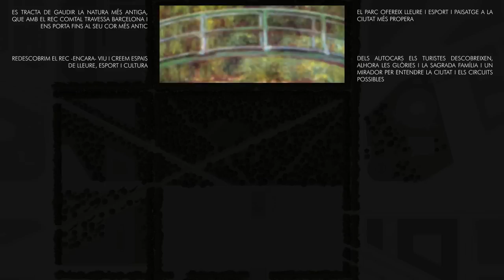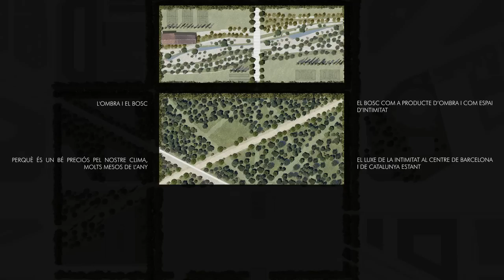Projecte finalista Concurs Les Glòries (Lema: Incerta Glòria)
Projecte finalista Concurs Les Glòries (Lema: Incerta Glòria) del Concurs internacional per a la selecció de l'equip d'arquitectes per al Projecte urbà de l'espai lliure de la plaça de les Glòries Catalanes de la ciutat de Barcelona.